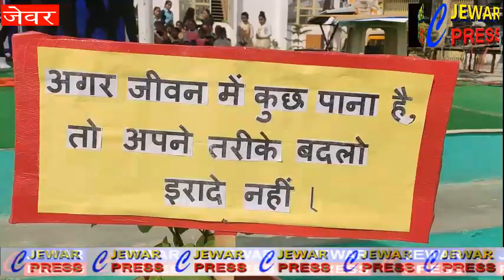Jewar Press- प्रज्ञान पब्लिक स्कूल मे फ्युजियन ऑफ कल्चर कार्यक्रम, सी ओ जेवर रहे मुख्य अतिथि,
26 जनवरी की पूर्व संध्या पर जेवर के प्रज्ञान पब्लिक स्कूल मे आयोजित हुआ फ्युजियन ऑफ कल्चर कार्यक्रम, सी ओ जेवर रहे मुख्य अतिथि,